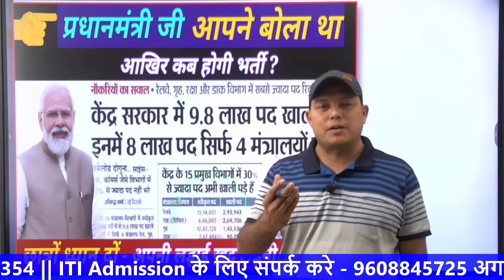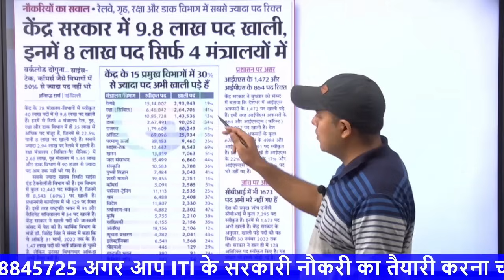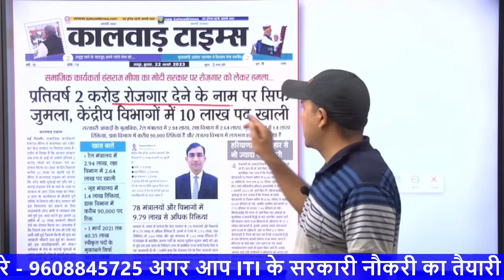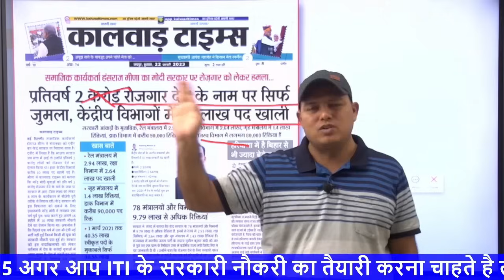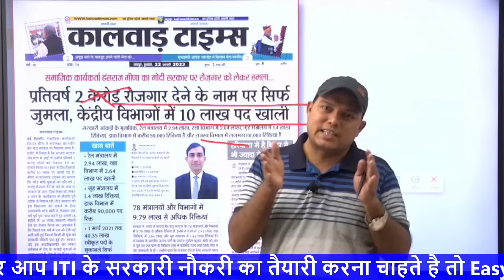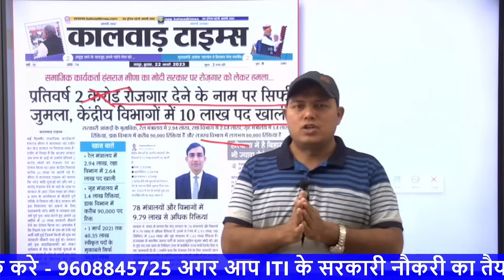मोदी जी ने 10 लाख भर्ती के लिए बोला था || आखिर रेलवे भर्ती क्यों नहीं ? Railway recruitment 2023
railway recruitment 2023 pdf
rrb.gov.in recruitment 2023
railway recruitment 2023 swr
What is the last date for ALP vacancy 2023?
What is RRB ALP qualification?
Is loco pilot a group B or C?